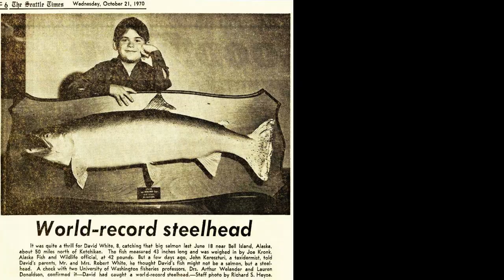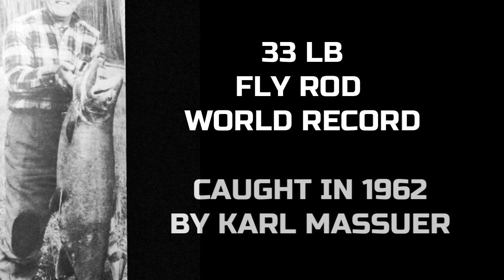10 Of The Largest Steelhead Ever Seen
I might give up my 2nd born child at a shot at some of these fish. just kidding.
anyway, here is a cut up of some of the most amazing steelhead hooked on rod and reel. hope you enjoy!

WEIGHT SLIDES
Blue Fishing Weight Slider/High Strength Duo Lock Snaps
50 PCS Sinker Slides for Braided Line

SWIVELS
20 Pack Fishing Ball Bearing Swivel with Coastlock Snap, High Strength Copper and Stainless Steel,

BOBBERS
Large sliding bobber

LINE
   BRAID
4 Strands Braided Salt-Water-(High Vis White for Filming)

SPOONS
1oz Crocodile Spoons – 12 Pcs
SPINNERS